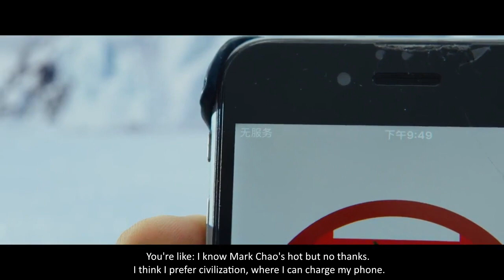Till The End Of The World - Basically... (A Movie Super Brief Review)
Our thoughts on the 2018 movie Till The End Of The World
Starring: Mark Chao (赵又廷), Yang Zishan.